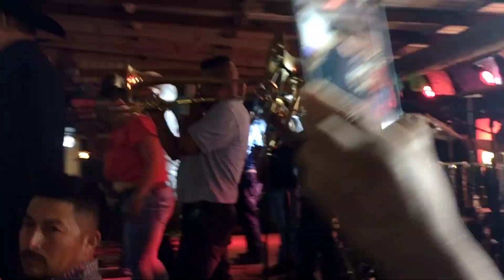festival de las chilenas en madera California